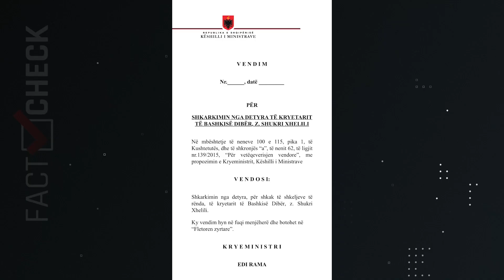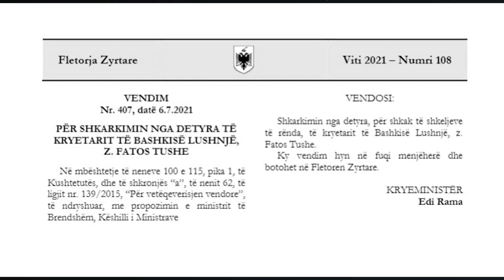“FactCheck” zbardh vendimet e shkarkimeve të 4 Kryebashkiakëve nga Edi Rama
FactCheck sjell një kronologji të padive dhe gjykimeve kushtetuese lidhur me vendimarrjet e qeverisë për të shkarkaur kryetar bashkie në detyrë.
Nga katër të shkarkuarit nisur nga vitit 2016, tre prej tyre i janë drejtuar gjykatës kushtetuese ndërsa i katërti i shkarkuar pak muaj më parë Lefter Alla ende ska bërë padi.
Shukri Xhelili do të depozitonte i pari padi duke kërkuar zhbërjen e vendimit të qeverisë që i hoqi atij mandatin e fituar me vota.
Me vendimin numër 67 datë 11 nëntor të vitit 2016 gjykata kushtetuese vendosir të mos e pranojë anikimin e Xhelilit duke lënë në fuqi shkarkimin e tij.
Por cili ishte argumenti që rrëzoi Shukri Xhelilin në Kushtetuese?
“Gjykata vlerëson se veprimet e kryera nga kërkuesi kanë cenuar rëndë figurën e zyrtarit publik, misionin e qeverisjes vendore, kompetencat e kryetarit të bashkisë, si dhe vijnë në kundërshtim me nenin 32 të Kodit të Punës, në të cilin parashikohet se punëdhënësi respekton dhe mbron në raportet e punës personalitetin e punëmarrësit. Ai duhet të parandalojë çdo qëndrim që cenon dinjitetin e punëmarrësit. Punëdhënësi ndalohet të kryejë çdo veprim që përbën shqetësim seksual karshi punëmarrësit dhe nuk lejon kryerjen e veprimeve të tilla nga punëmarrësit e tjerë”.
Edhe pse ende skishte një vendim fajësie nga drejtësia për Xhelilin afera në të cilën ai u përfshi u cilësua një shkelje e rëndë e kodit të punës gjatë ushtrimit të detyrës.
Rasti i dytë që trokiti në dyert e gjykatës kushtetuese duke i dhënë të drejtë ankuesit ishte ai i Zef Hilës, asokohe kryebashkiak në Bashkinë Vau i Dejës.
Me vendimin numër 25 datë 25 Maj 2021 Gjykata Kushtetuese vendosi të pranojë padinë e Hilës. Në argumentin Juridik kushtetuesja tha se “në analizën e të gjitha pretendimeve të kërkuesit, vlerëson se kërkesa e tij duhet pranuar në objektin e saj, pasi është cenuar procesi i rregullt ligjor në aspektet e së drejtës për t’u njoftuar dhe për t’u dëgjuar, si dhe të standardit të arsyetimit të vendimit”.
I treti që depozitoi një padi ishte Fatos Tushe ish kryebashkiaku i Lushnjes. Ndryshe nga Xhelili dhe Hila të cilët i shkuan deri në fund proçesit me vendimarrje ai u tërhoq duke mos marrë një vendim nga gjykata.
Më datë 21 dhjetor 2021 Gjykata njoftoi se kishte pushuar gjykimin pasi vetë ankuese Fatos Tushe kishte hequr dorë “Gjykata Kushtetuese, pasi shqyrtoi kërkesën e paraqitur nga kërkuesi me objekt heqjen dorë nga shqyrtimi i ankimit të paraqitur prej tij, VENDOSI: Pushimin e gjykimit të çështjes.